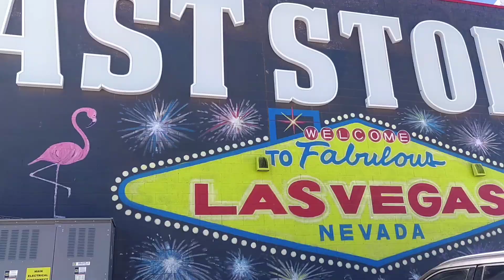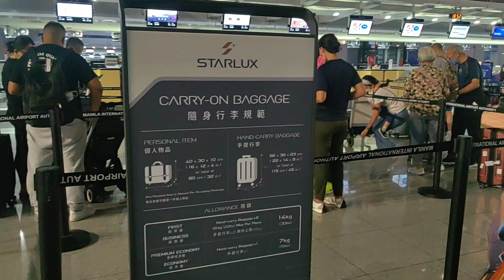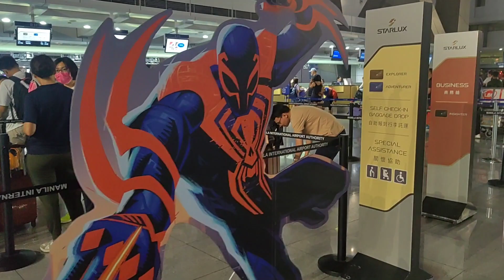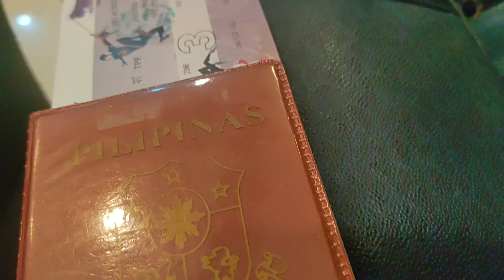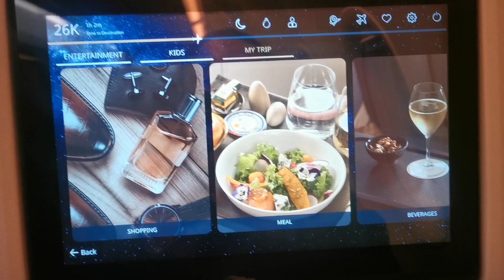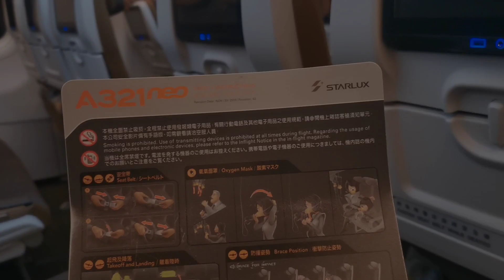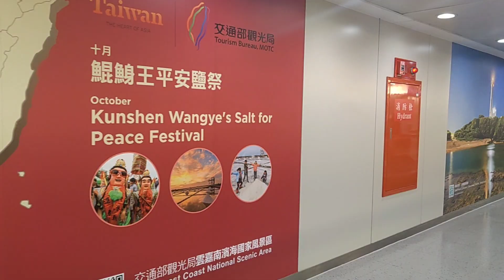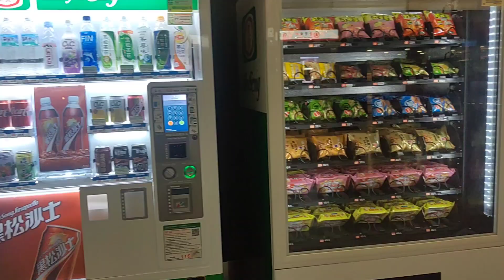Doc Markie Travelogue Vacation 2023 : STARLUX AIRLINES Experience From Manila - Taiwan - USA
Doc Markie Travelogue Vacation 2023 : STARLUX AIRLINES Experience From Manila - Taiwan - USA LAX
My 15th Airlines Experience Starlux Airlines From Taiwan.. Departure From Manila to Taoyuan International Airport Terminal - 1

Music Non Copyright :
-Faos Jamaica New Kygo Style 2022
-Faos Lima_CBR
-Song : SKANDR Blue Lemonade Vlog No Copyright Music_CBR